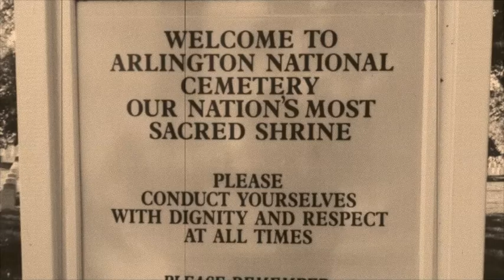The Changing of the Guard at the Tomb of the Unknown Soldier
changing of the guard